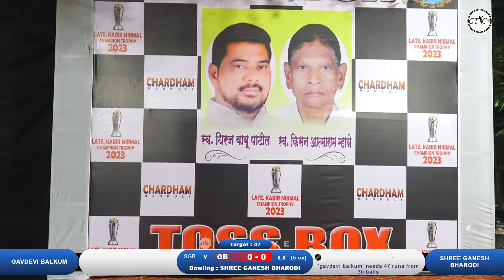Shree Ganesh Bharodi Vs Gavdevi Balkum Match At स्व.कबीर निर्मल स्मृती चषक २०२३ - माणकोली